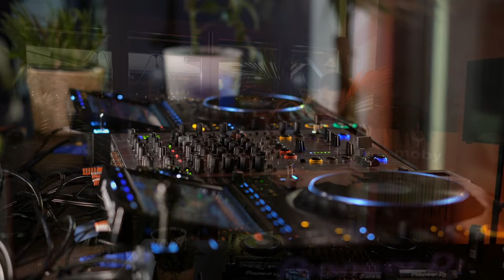Milon Miller | RTS.FM Budapest x Terra Kontra | 10.02.2024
Streamed and recorded live at Moby Budapest on 10th February 2024.

MILON MILLER (Terra Kontra - HU):
Drawing on a myriad of musical influences from an early age, Milon Miller is a people’s DJ.
From peak time crowd mastery to weird and silly after hours, he’s got it all, and you can be
sure he will deliver, not what you want, but what you need.

TERRA KONTRA
The seeds of our collective were cast into Nocturnal Pest many years ago. The members of
two friend groups found each other, almost as if predestined, treading the dance floor of
steamy clubs, dancing to hypnotically pulsating beats of machine-music, or philosophizing in
house parties til dawn. Eventually, on the surreal, purple-glowing deck of a Berlin club boat,
was born the idea: it is time to organize! We threw our first firewood on the ever-burning
flame of Nocturnal Pest in January of 2022 and since then we have visited - either as DJs or
as organisers - the prominent underground venues of Budapest.